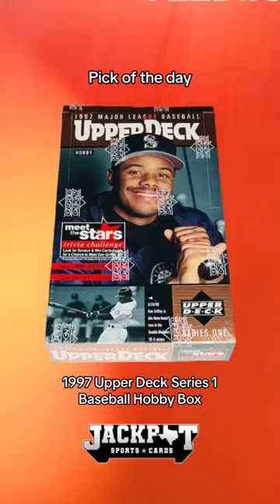Pick of the day: 1997 Upper Deck Series 1 Baseball Hobby Box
The 1997 Upper Deck S1 Baseball checklist is arguably one of the landmark sets in the history of our industry.

Why? Because it was the first time that game-worn patches were cut up and attached to a player’s baseball card!

Visit Jackpotsportscards.com to add this to your sports card collection.